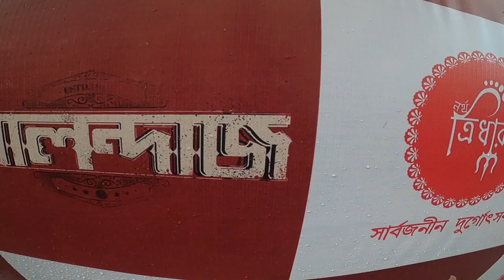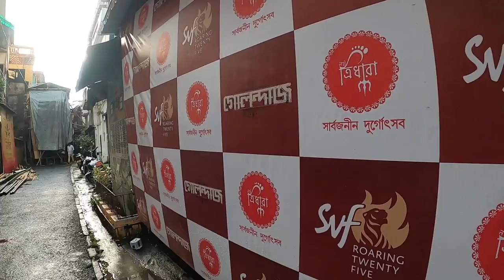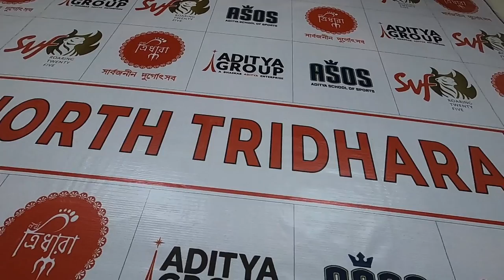North Tridhara Durga Puja 2021|Golondaaj In Durga Puja Theme|Nagendra Prasan Sarbadhikari|Dev|SVF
👉North Tridhara Durga Puja 2021 Theme|Golondaaj In Durga Puja|Nagendra Prasan Sarbadhikari|Dev|SVF
Nomoskar, Ei video te Durga Puja 2021 niye North tridhara sarbojanin Durga Puja somporke banalam. North Kolkata Durga Pujo and Central Kolkata Durga Puja onek chotto bela thekei dekhchi. Tai choto bela k fire pete abar ei clubb gulor Durga Puja Preparation niye aro video asche. Amar ager video gulo North Kolkata Durga Puja 2021 niye chilo. Echarao Kar Bagan, Kabiraj Bagan. Pallysree. Hatibagan. Dhar Bagan Durga Puja 2021, Sangraai Durga Puja 2021, Telengabagan Durga Puja 2021, Hatibagan Sorbojonin Durga Puja 2021, Nalin Sarkar Street Durga Puja 2021, Pallishri Durga Puja 2021, Gauribari Durga Puja 2021. Dhar Bagan Durga Puja 2021 ei sob Video channel a ache dekhe nite paren. Erpor  Sealdah Santosh Mitra Square Durga Puja 2021, Sealdah railway Athletic Club Durga Puja 2021, Mohammad Ali Park Durga Puja 2021 niye video asche.To bangali toiri hoye jao sorboshrestho Utsav DurgaPuja 2021 er jonno
Durga Puja 2021 er aro kichu video :

👉My Gears :
DSLR : Nikon D5300
Lens : 18-55 MM, 70-300 MM Kit
Camera Case : Easycover Camera Case For Nikon D5300 (Black)
Another DSLR : Canon M50
Lens : 18-50 MM
Phone : LG G8X Thinq (Black 128 GB, 6 GB RAM)
Another Phone : Redmi Note 7 Pro
Microphone : Boya BY BM-3031 On Camera Shotgun Condenser Microphone
Action Camera : Gopro Hero 8 Black
Drone : DJI Mini 2
Charger : Sony BCG-34HHN CIN5 Battery Charger
SSD : Crucial BX500 240GB 3D NAND SATA 2.5 Inch SSD